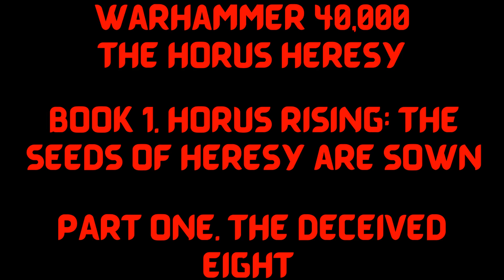8. Book 1. Horus Rising: The seeds of heresy are sown //// PART ONE. THE DECEIVED //// EIGHT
"Horus Rising" is the first book in the Horus Heresy series, written by Dan Abnett, and it serves as a captivating introduction to the epic conflict that would shape the Warhammer 40,000 universe. This novel explores the early stages of the galaxy-spanning civil war known as the Horus Heresy, where Warmaster Horus Lupercal, the favored son of the Emperor of Mankind, falls to corruption and leads half of the Emperor's Primarchs and their legions into rebellion against their own father.

The story begins with the arrival of Horus Lupercal, the Warmaster of the Imperium, to the planet of Davin. Horus is a revered and influential figure, commanding the respect and loyalty of his Space Marine Legion, the Luna Wolves. His presence on Davin sparks hope and excitement among the Imperial forces stationed there. However, tragedy strikes when Horus is grievously wounded during an attack by rebels on the planet.

While Horus lies on his deathbed, he encounters ancient beings known as the Chaos gods, who seek to manipulate and corrupt him. They exploit his doubts, fears, and desires, planting the seeds of heresy within his mind. Horus, torn between his loyalty to the Emperor and the seductive promises of power offered by Chaos, begins his descent into darkness.

The narrative primarily follows Captain Garviel Loken, a loyal and principled Space Marine of the Luna Wolves Legion. Loken and his fellow Space Marines bear witness to the corruption and dark rituals unfolding on Davin, and their suspicions grow as they investigate further. Loken becomes increasingly concerned about the influence of Chaos and its potential impact on his Primarch and Legion.

As the story progresses, Loken finds himself grappling with his loyalty to the Emperor and the growing doubts about Horus' intentions. He questions the true nature of the Imperium and the sacrifices made in the name of its survival. Loken's internal struggle mirrors the larger conflict brewing within the Imperium, as the seeds of heresy spread and threaten to tear apart the fabric of the Emperor's dream.

"Horus Rising" explores themes of loyalty, duty, and the corrupting nature of power. It delves into the complex relationships between the Primarchs and their Legions, showcasing the bonds of brotherhood that would ultimately fracture in the face of betrayal. The book also introduces readers to the concept of Chaos, a malevolent force that seeks to undermine the Imperium and exploit the weaknesses of its defenders.

With its richly developed characters, intricate world-building, and a captivating narrative, "Horus Rising" sets the stage for the monumental conflict of the Horus Heresy. It effectively establishes the tragic downfall of Horus Lupercal and the events that would shape the Warhammer 40,000 universe for millennia to come. The subsequent books in the series continue to explore the intricacies of the heresy, chronicling the actions and choices of the Primarchs and their legions as they navigate the treacherous path towards war and betrayal.